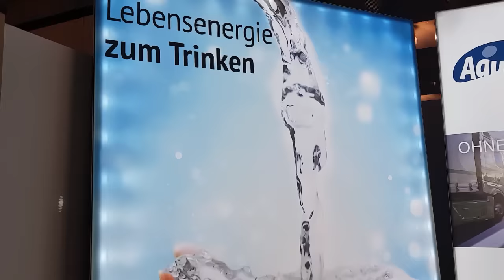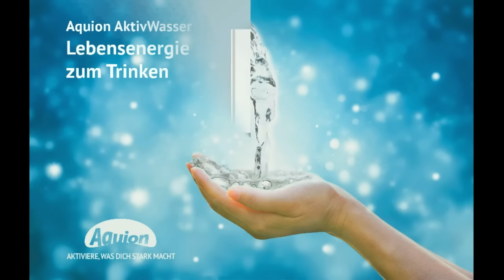Mister Raw auf der Vegginale Frankfurt.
WILLST DU …..

🛁🚿MEINE PFLEGEPRODUKTE
Afrikanische „Wundercreme“ mit Sheabutter & Arganöl: